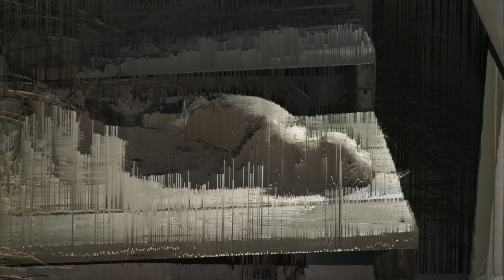Julia Mermelstein: in water suspended • Esprit Orchestra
Esprit Orchestra
Alex Pauk, C.M. - Founding Music Director & Conductor

Recorded at Koerner Hall, Toronto
October/November 2021

Julia Mermelstein - in water suspended*

Program Note:
"in water suspended" is inspired by memory and how they change with us over time. They can be unpredictable yet familiar, blurring into others, fading into the distance, or remaining vivid. Memory continues to evolve and shift as we live through new experiences. They are like watercolours, suspended between water, resin, and surface, always held with us yet balancing between transparency and colour. - Julia Mermelstein

*Commissioned by Esprit with the generous support of the Ontario Arts Council, SOCAN Foundation & The Azrieli Foundation